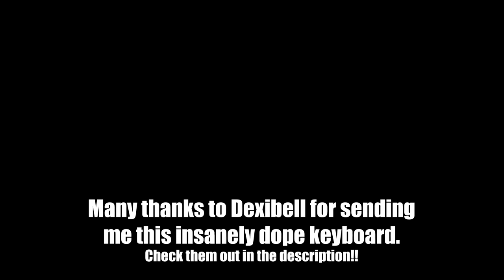12 Days of Christmas but every verse gets jazzier